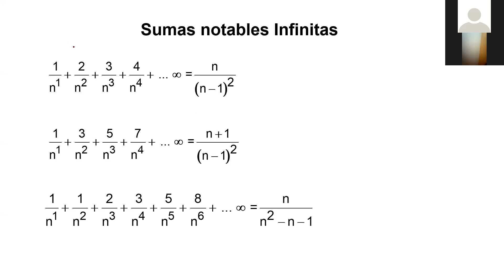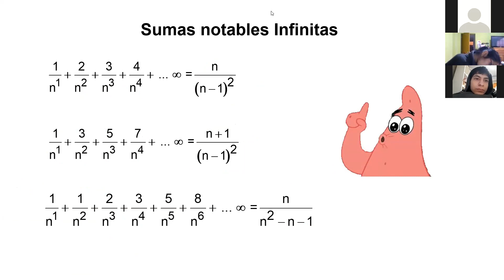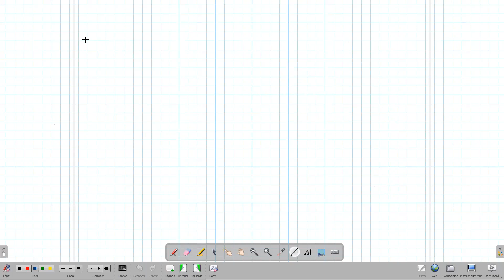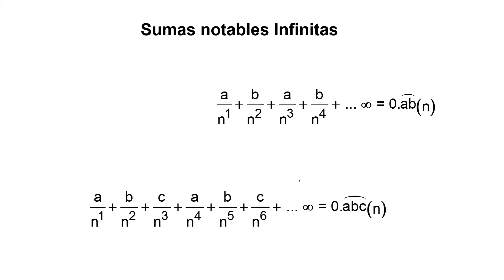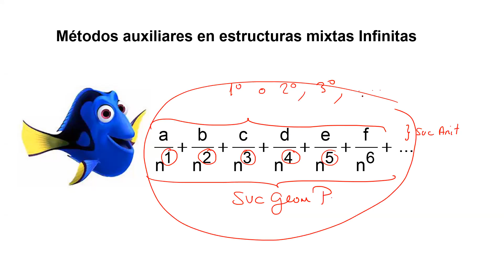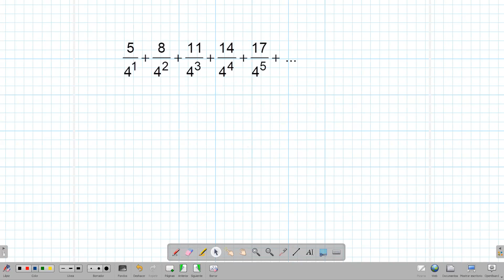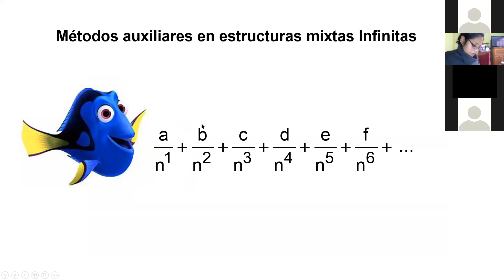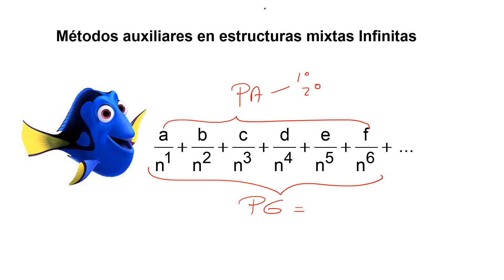RM(CM21): Sucesiones (Prof. Ramos)(30/06/21)